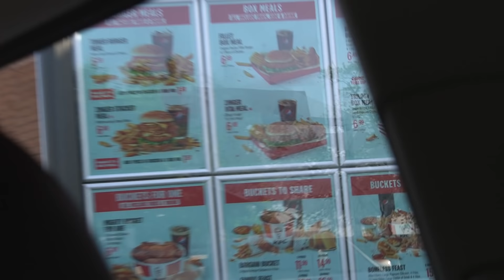A melhor notícia do ano 😁 + Voltando à vida normal + Minha irmã veio me visitar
Brasileiro na Inglaterra
Vídeos novos todas as Quartas e Domingos às 11:00 Horário de Brasília